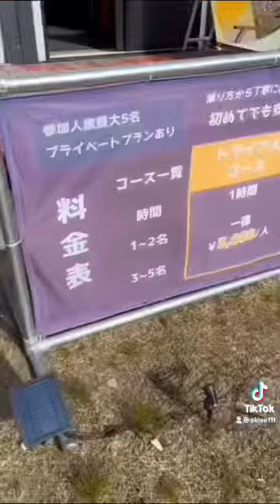オルちゅーばーと行くマウンテンバイクでサイクリング‼️inひるがの高原